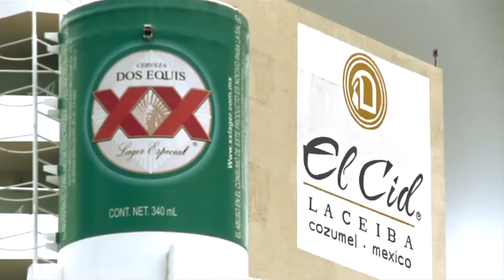Ladbrokes Poker Cruise 2011 - Skalie